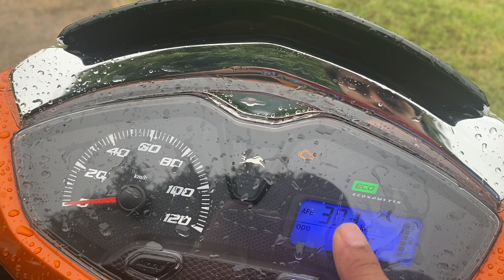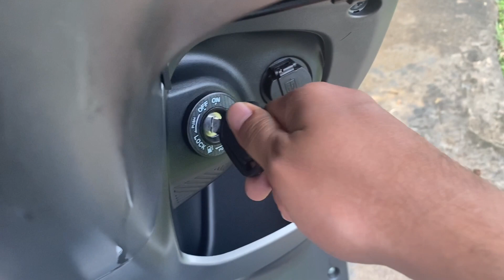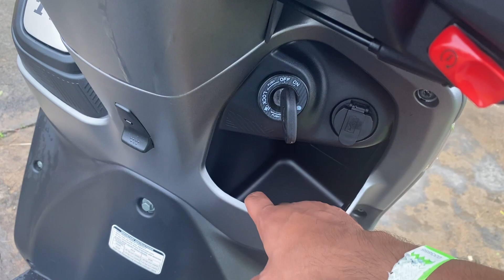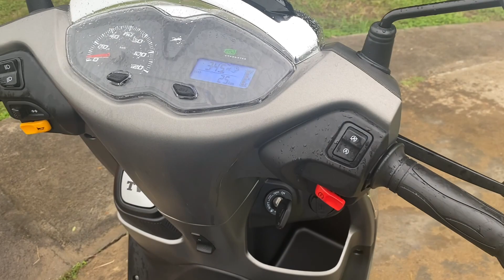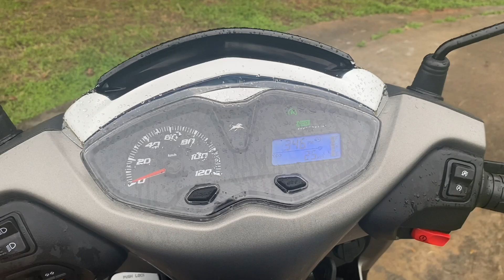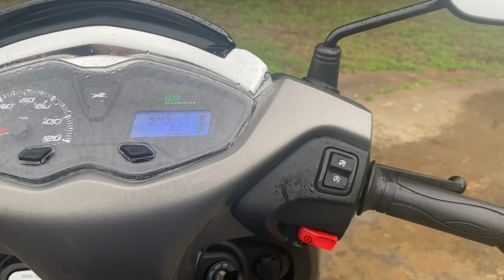TVS Jupiter 125 Review | Detailed | GaadiNama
TVS Jupiter 125 comes in a progressive neo masculine styling, chrome accents that lend it a premium look. Scooter gets a stylish LED headlamp and signature front light guides along with an elegant tail-lamp with a grab-rail reflector. Jupiter is mated to a powerful single-cylinder, 4-stroke, air-cooled 124.8 cc engine, which churns a maximum power of 8.2 bhp @ 6500 rpm and torque of 10.5 Nm @ 4,500 rpm.